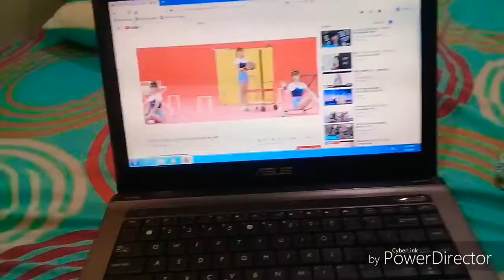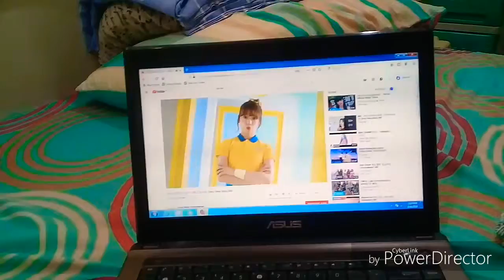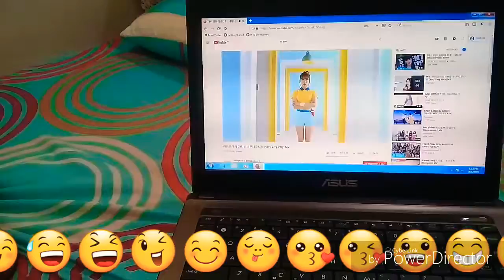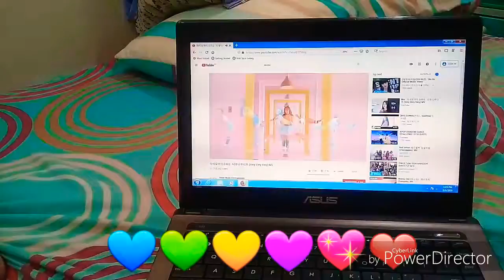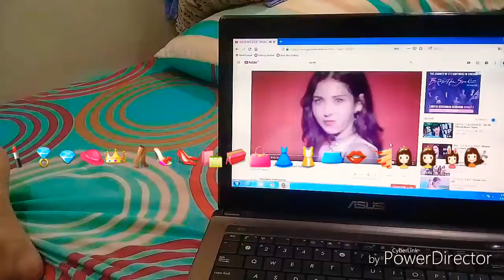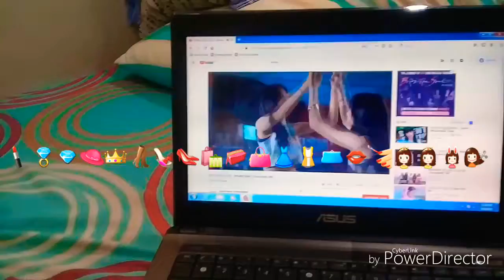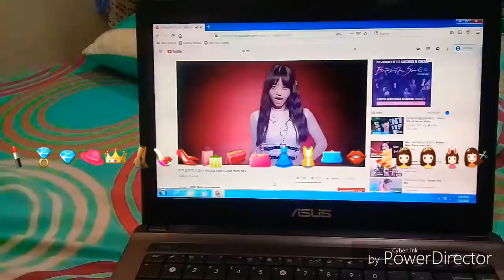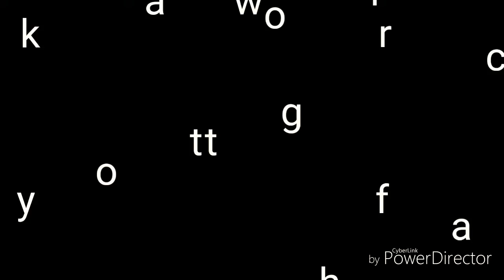Reactio of ioi mv happy advance birthday sa mga ioi members 😚😚😚😚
So guys nag reaction lang ko baka sa inyo fan din kayo ng ioi.Ako din kahit konti pagmamahal sa kanila kasi 2016 lang sila nagdebut 2017 sila nadisband so nakakalungkot lang konti dahil 1 year lang ang kanila contract nila.😭😭😭😢😢😢😢😢😭😭😭😭😭😭😭😭😍😍😍😍😍